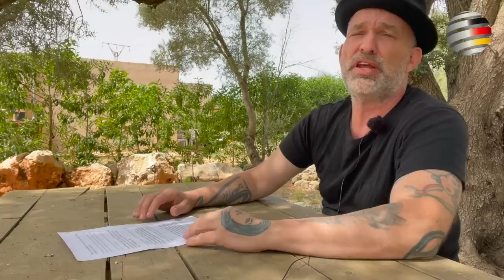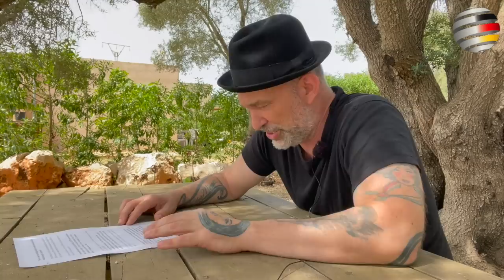SCHOKO-Gate: Oberlehrer Lauterbach tadelt Kollegin, weil sie einen Schokoriegel aß!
In einer Video-Vorbesprechung zur Gesundheitsministerkonferenz hielt Bundesgesundheitsminister Karl Lauterbach (SPD) seiner Partei-Genossin, der Hamburger Gesundheitssenatorin Melanie Leonhard, eine Standpauke, weil diese einen „KitKat“-Schokoriegel aß.

Hat Lauterbach nun endgültig den Verstand verloren?

DANKESCHÖN!